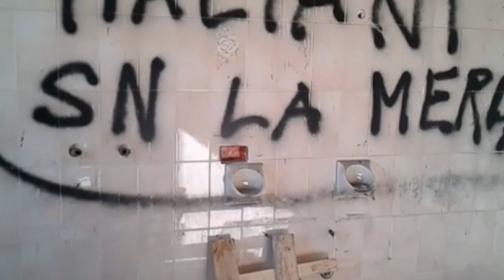Visita alla vecchia cascina san bernardino